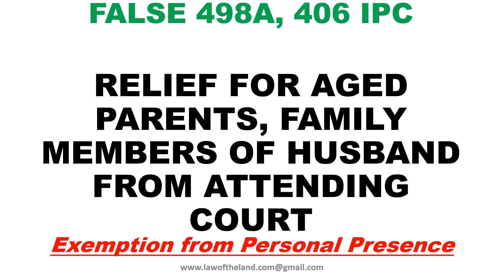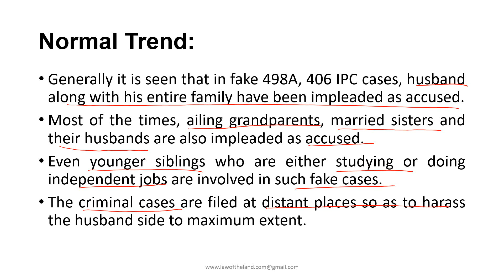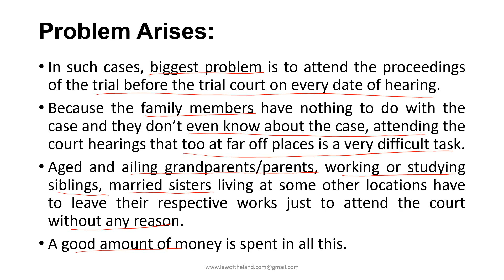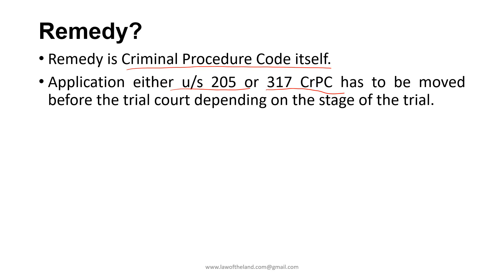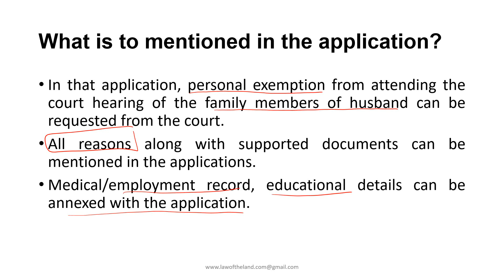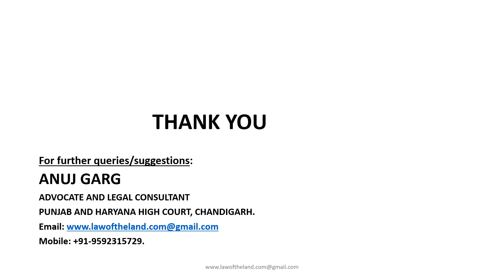False 498A, 406 IPC cases I Personal Exemption of Family Members I Relief for aged & ailing ParentsI